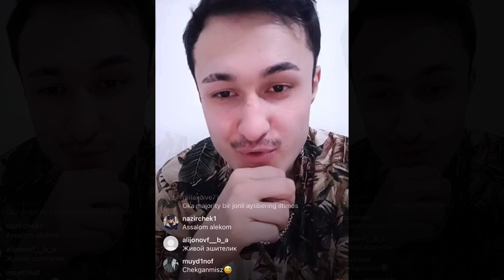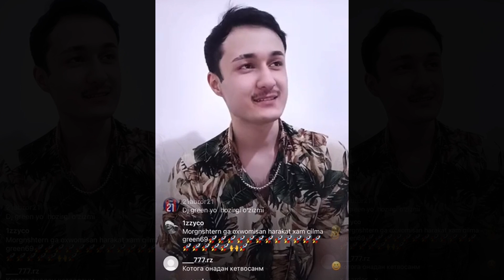GREEN 71 EFIR M1NOR KIM U ? MOYKADA ISHLAGANMAN